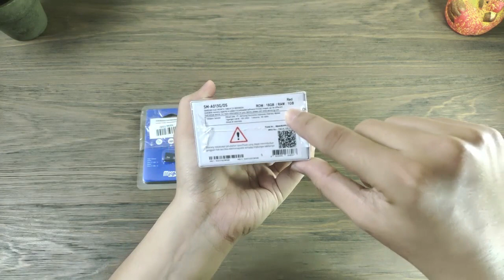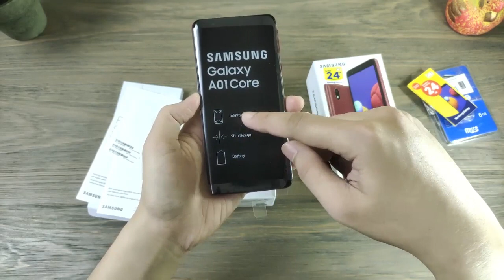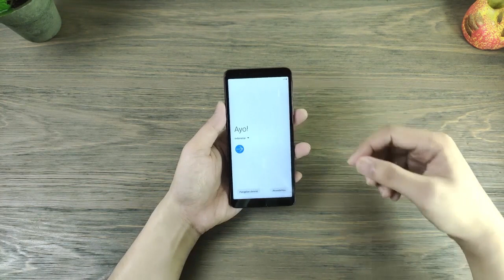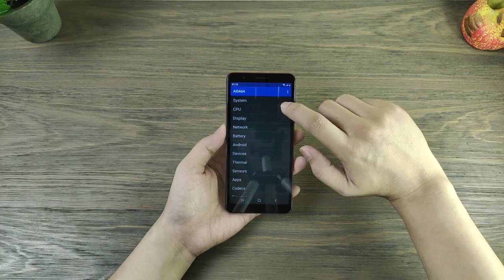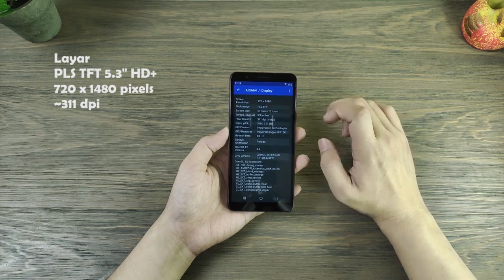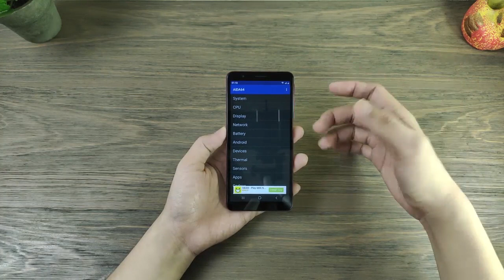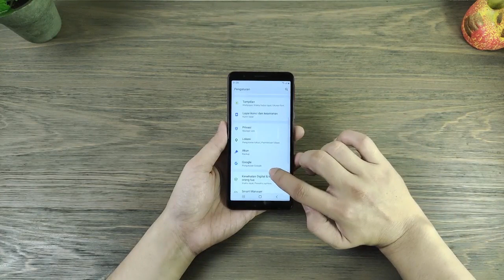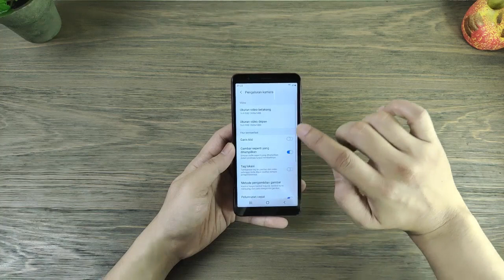Versi CORE Samsung Galaxy A01 Core Unboxing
Samsung Galaxy A01 Core Indonesia

Samsung Luar Biasa 3:13
Samsung Tega 6:42

Terima kasih buat yang sudah nonton video ini. Sampai bertemu di video-video selanjutnya.